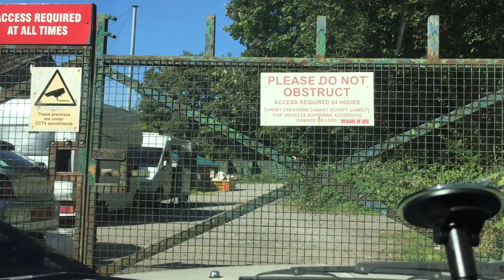Taking Harry Secombe to the Milkstone Road in Rochdale to collect an £11 takeaway for two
Great content is born of both inspiration and perspiration. There was zero inspiration in the creation of this video. There was perspiration, but only because it was an exceptionally hot day and the car had no air conditioning. No effort was made in any aspect of the production of the film you may be about to watch but probably shouldn’t, and this affront to broadcasting cannot and must not be thought of as even content, let alone great content.

Please consider clicking the link below to join my amazing channel members in supporting the channel, and gain access to a range of features and benefits both on and off YouTube...🙏

🔶 The Current Boaty’s World Car Fleet 🔶

▪️Brian Johnston (Ex-Project Nigel)
2005 Rover 25 1.4 GSi
Starlight Silver Metallic
Black Leather with All-Ash Black Oak

2002 Rover 25 1.6 iXL Stepspeed CVT Automatic
Starlight Silver Metallic
Black Leather

▪️Fräulein Wetleg von Tittybiscuits
1998 MGF Roadster
Platinum Silver Metallic
Black/Green Fusion

▪️ Sir Richard Morris (Ex-Lloyd Vehicle Consulting)
Rover 45 V6 Connoisseur 24V Automatic
Starlight Silver Metallic
Black Heated Leather

▪️Miss Boo (Ex-Chops Garage)
Land Rover Freelander TD4 HSE
Silver Metallic
Black Ventilated Leather